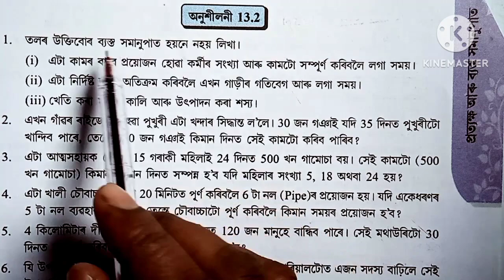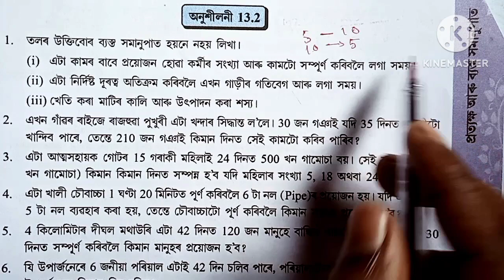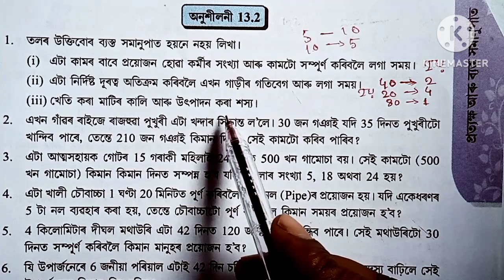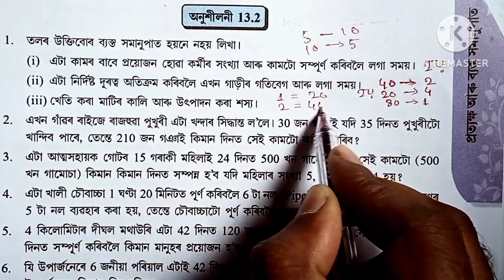Class 8 Maths Chapter 13 Exercise 13.2 Q1 Q2 Q3 Solution In Assamese Medium.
Class 8 Maths Chapter 13 Exercise 13.2 Q1 Q2 Q3 Solution In Assamese Medium. the problems given in class 8 maths books ncert exercise 13.2 Q1 Q2 Q3 question are fully solved in this video with explanation in Assamese language. Nizam at Assam123.